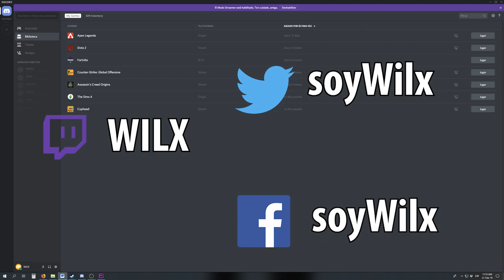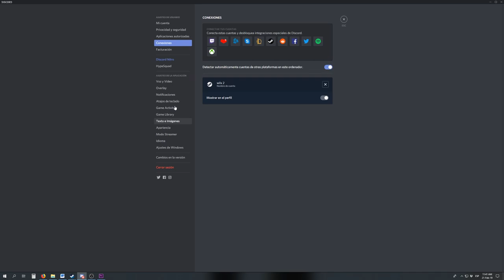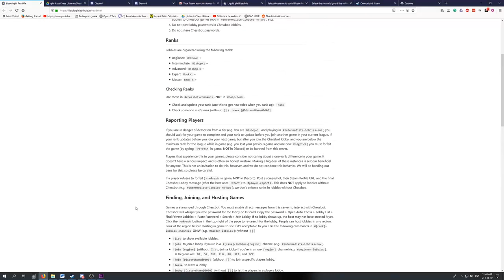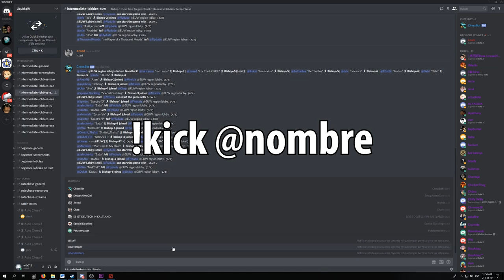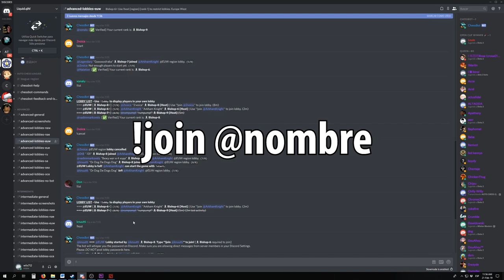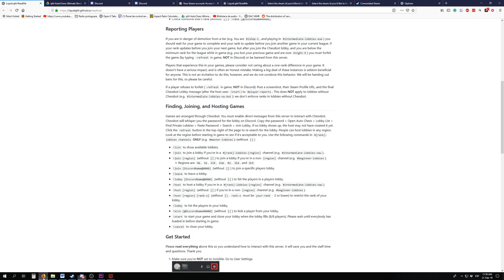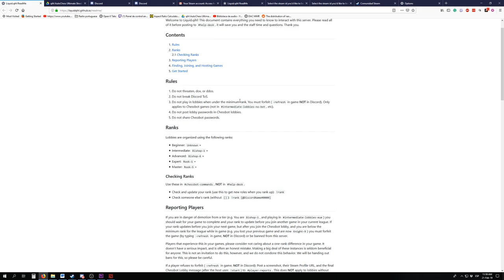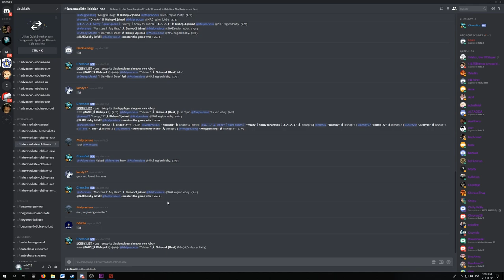Cómo encontrar partidas solo de Bishop+ (QIHL Discord) | Auto Chess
En este tutorial explico cómo consigo partidas de jugadores solo de rank Bishop para jugar Auto Chess de mejor calidad y mejorar mi rank.

Link para autorizar al bot luego de linkear steam y discord: autochessbot.vinthian.com

!join para unirse a una partida
!leave para dejar una sala a la que se hayan unido
!host para crear una nueva sala
!list para ver la lista de salas y sus requerimientos de rank
!start para comenzar la partida si eres host de una sala

// Atribuciones //